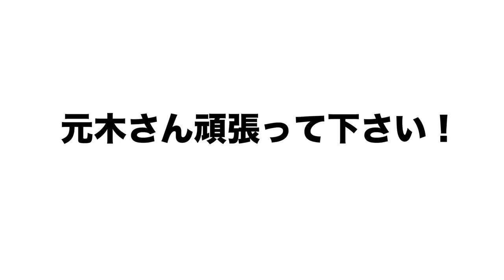【元木コーチは絶対に壊れてない‼︎】実際に経験した三塁コーチャーの難しさを語ります！